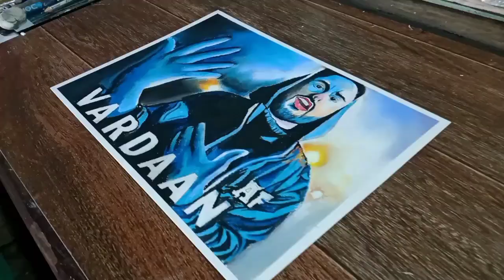VARDAAN - CARRYMINATI DRAWING / Time lapse drawing with oil pastels colour /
VARDAAN - CARRYMINATI DRAWING / Time lapse drawing with oil pastels colour / @carryminati -realistic

✓✓✓✓✓Drawing tools✓✓✓✓✓

➡️ Masking tape 👇👇👇👍👍

➡️ Brustro art paper 👇👇👇

➡️ Oil pastel colour👇

➡️ Apsara glass marking pencil 👇

∆ Hiii friends ∆

Thank you so much for watch my video.I hope you like my video.
I used the oil pastel color to do this picture.

➡️ My watercolour painting channel link

Art by Amar Mandal Art

Drawing relative 👇

drawing of scenery,scenery
scenery drawing
scenery painting
oil pastelmoonlight
sccenery drawing
drawing videos

CarryMinati
Carry
Indian
youtuber
roast
Vardaan
Carryminati new song
Motivational song
workout song
carryminaty
carryminaty drawing
vardaan carryminaty drawing
vardaan carryminati
vardaan song
carryminati face drawing
carryminati realistic face drawing
vardaan only song
how to draw ajey nagar
ajey nagar face drawing
drawing carryminati
yalgaar
yalgaar carryminati
yalgaar carryminati drawing
drawing of carryminati
drawing
art
draw

VARDAAN
Drawing VARDAAN poster
Drawing CarryMinati VARDAAN looks Easy way to draw CarryMinati VARDAAN looks
How to draw CarryMinati VARDAAN looks
carryminati song drawing
carryminati interview
vardaan drawing
carryminati drawing
vardaan carryminaty drawing
drawing carryminati
vardaan poster drawing
carryminati vardaan drawing carryminati vardaan drawing video carryminati vardaan song drawing drawing carryminati vardaan looks drawing carryminati vardaan poster
easy face drawing

CarryMinati
Carry
Indian
youtuber
roast
CARRY NEW VIDEO
SOCIAL MEDIA CULTURE